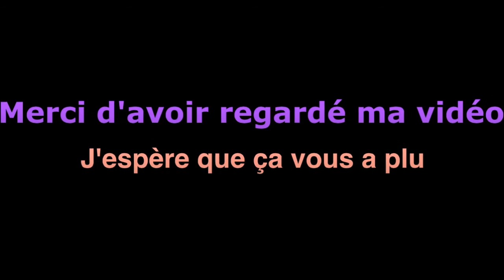projet 12 PANS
Hello,

plus d'infos?

des questions?